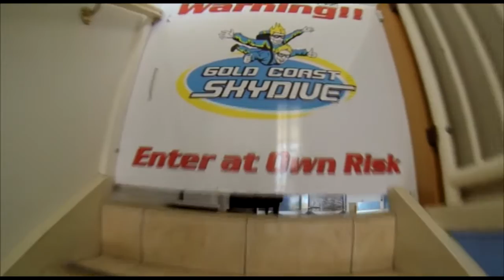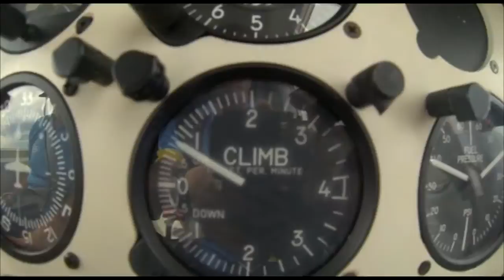Gold Coast Skydive - Shelby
Skydiving Video - Shelby